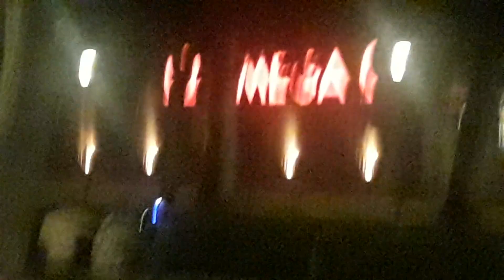Bœuf - Valse (parc de Bercy, Paris, 2 septembre 2024)